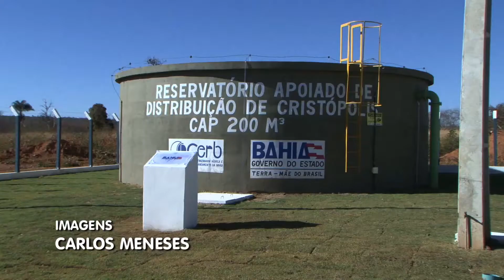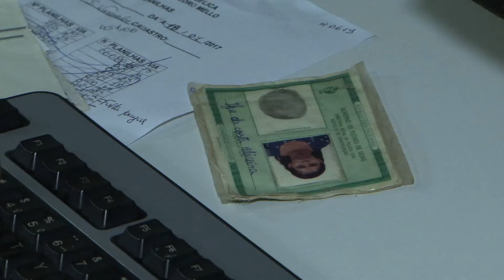24.07 - ACOES CRISTOPOLIS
Mais de 11,7 mil pessoas são beneficiadas com água potável no oeste